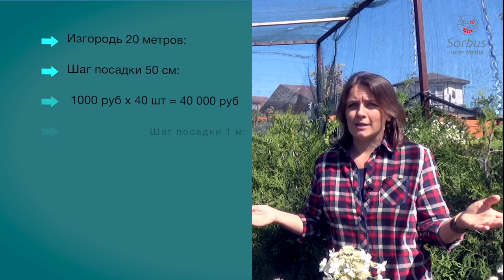Живая изгородь из туй? Какие сорта выбрать?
Мечта большинства садоводов - закрыться от соседей живой изгородью, которая была бы декоративна круглый год. Как это сделать? Какие сорта подходят? С каким шагом их нужно высаживать? На эти и другие вопросы ответит наш эксперт Татьяна Белякова.